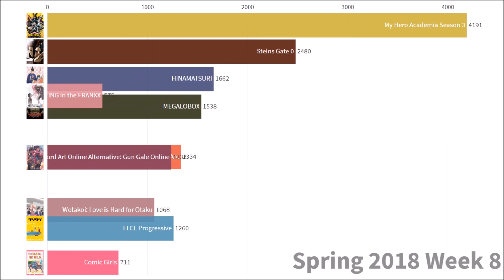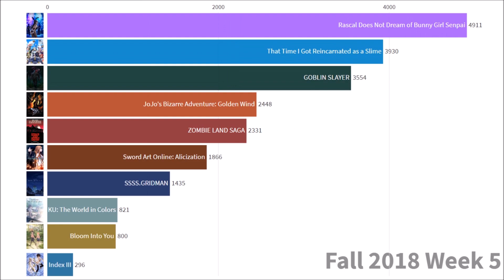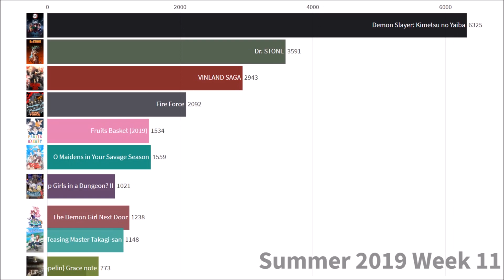New Anime Popularity (2018-2020)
This plot shows the popularity of new anime over time based on weekly Karma gained on Reddit's r/anime sub.

The plot shows the top 10 most popular anime per week based on upvote activity. Note that new anime episodes release weekly so activity fluctuates up and down based both on the overall popularity of a show and the reception of each episode during the season.

This plot should provide some insight as to which new anime shows viewers have been watching and enjoying over the past couple years.